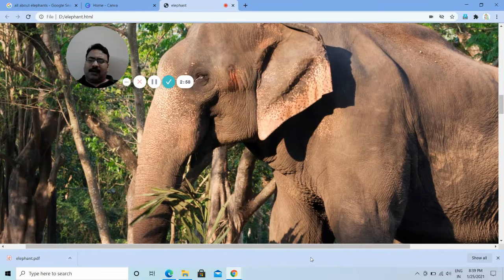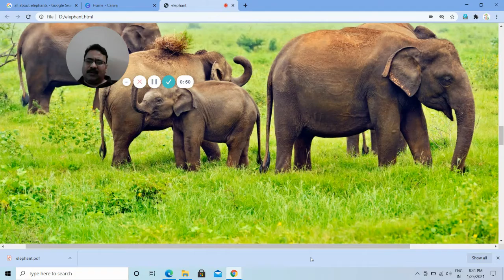THE ELEPHANT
It is sad to note the way people treat this amazing animal.